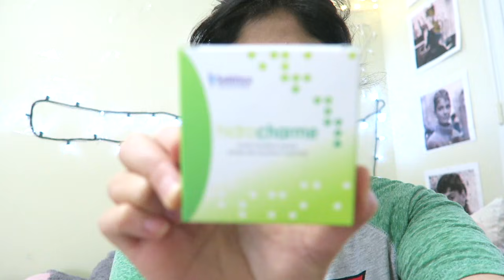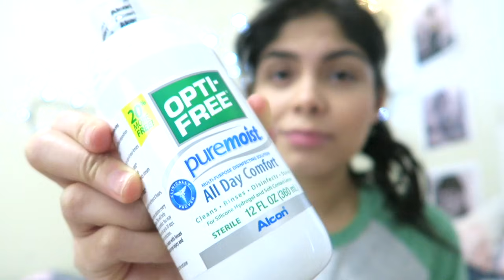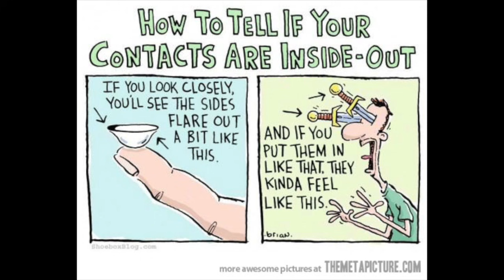Putting in Color Contacts for the First Time | HOW TO!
Hi My dolls :) ! I wanted to film a "How to apply Eye contacts" Video for you guys with small tips and tricks that I learned along the way as well!
Thank you all so much for the love on Our channel so far!! :)

PRODUCTS MENTIONED:

-I WILL TRY TO FIND THE PRODUCTS & ADD LINKS HERE :)

COLOR: Graphite!

Opti-Free Pure Moist Contact Solution